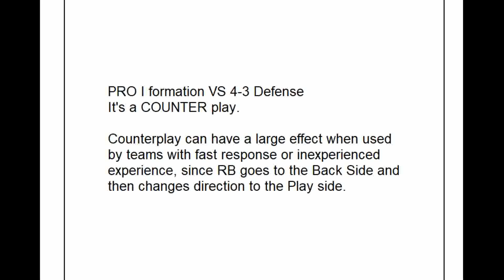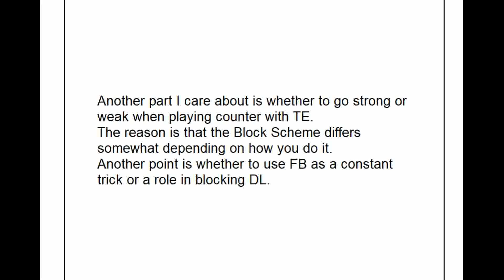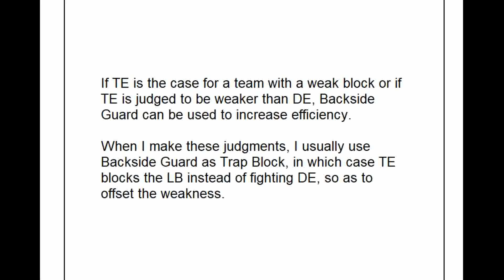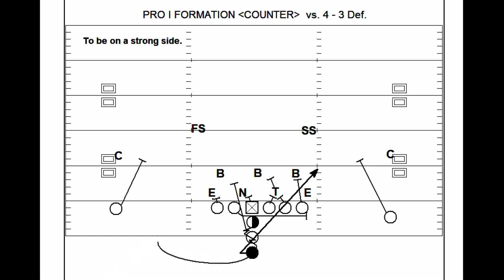Youth Football Basic - Pro I Formation (COUNTER) vs 4-3 Def. - Road to NFL - american football Plays